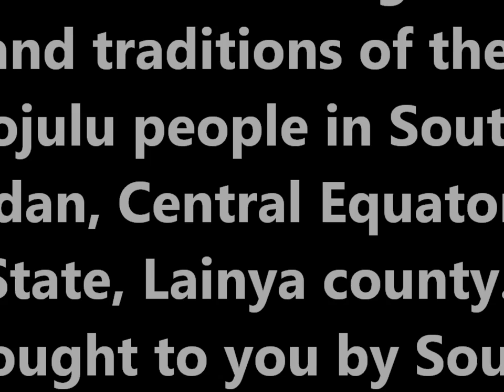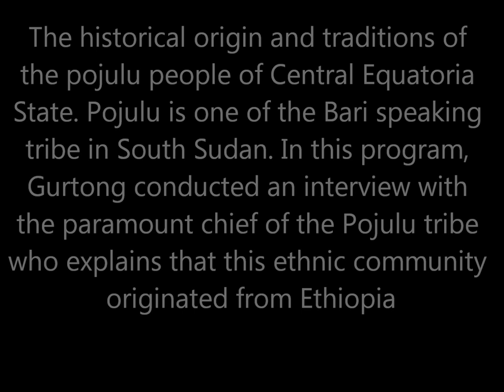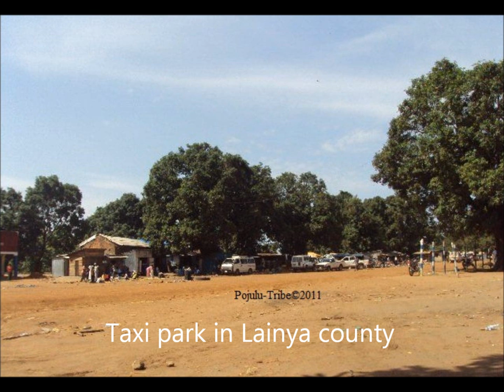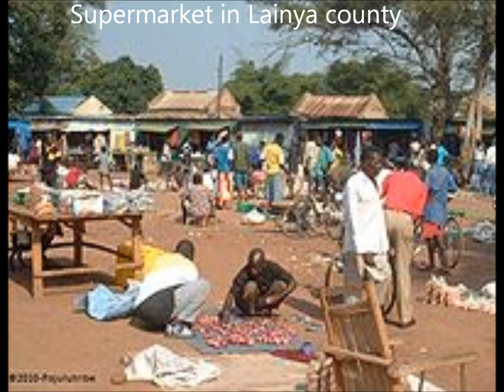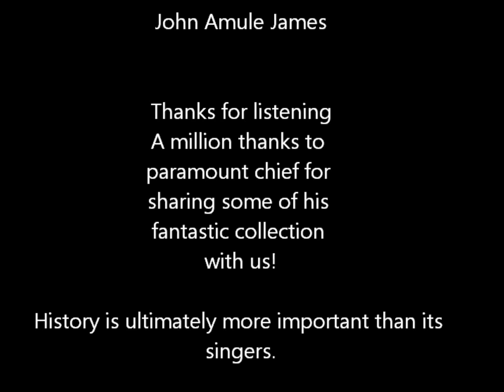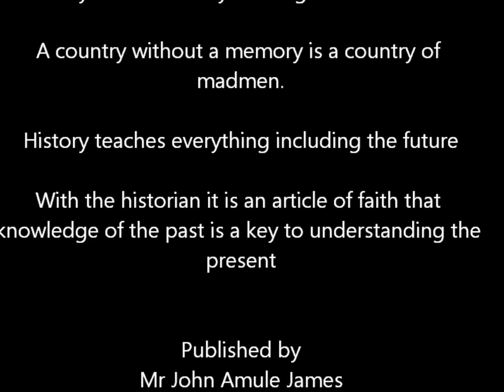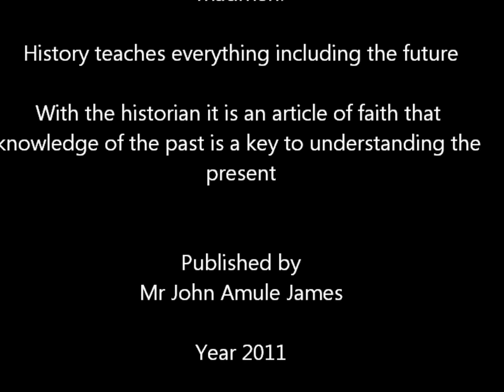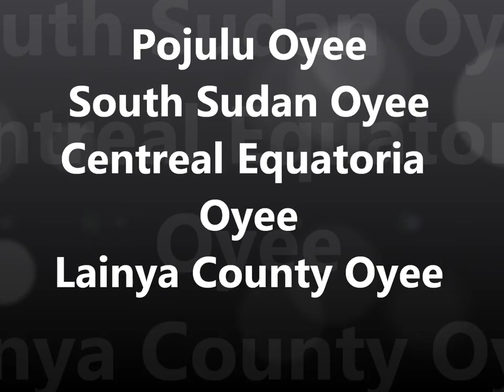Origin and traditions of the Pojulu people by Enosa Laki Yona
The grass root of the Pojulu People in South Sudan